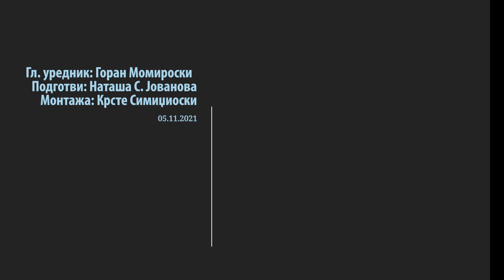1 минута Вести 05.11.2021